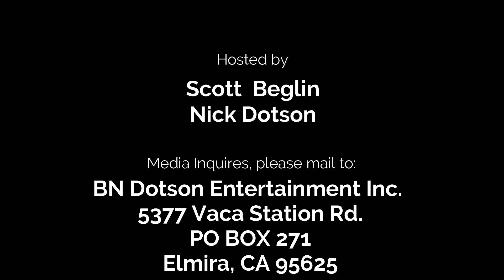DANGER MOUSE - ALL MIGHT - JOHN WICK FUNKO SODAS ARE HERE!